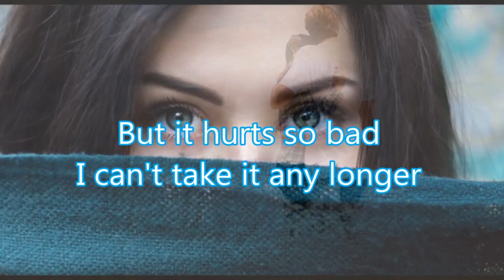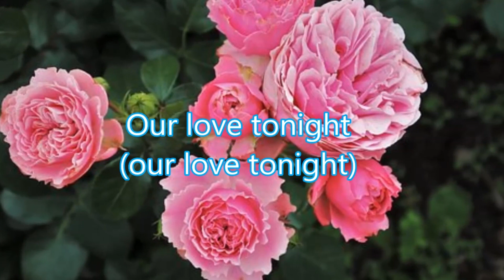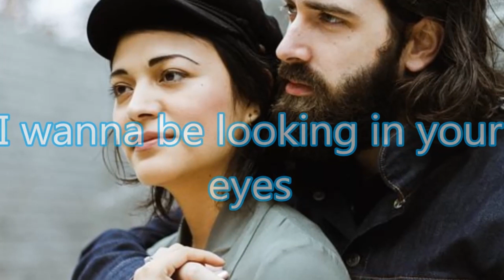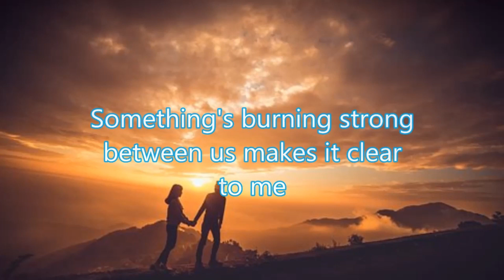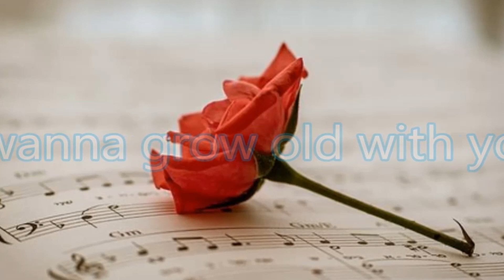I Wanna Grow Old With You By Westlife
Westlife is an Irish pop vocal group formed in Dublin, Ireland in 1998. The group currently[when?] consists of members Shane Filan, Mark Feehily, Kian Egan, and Nicky Byrne. Brian McFadden was a member, until leaving in 2004. The group disbanded in 2012 after 14 years, later reuniting in 2018.

In Ireland, the group has 11 number-one albums with a total of 13 top two albums, 16 number-one singles, as well as 34 top-fifty singles. They have sold over 55 million records.[1] and are holders of the following Guinness World Records: first to achieve seven consecutive number-one singles in the UK; most public appearances in 36 hours by a pop group; most singles to debut at number one on the UK chart; and top-selling album group in the United Kingdom in the 21st century.[2][3][4] They hold the record for the most shows played at The SSE Arena, Belfast and SSE Arena, Wembley.[citation needed] Westlife has received numerous accolades including one World Music Award, two Brit Awards, four MTV Awards, and four Record of the Year Awards.